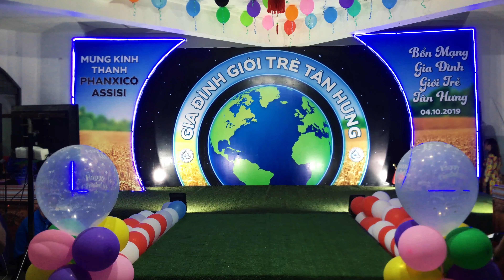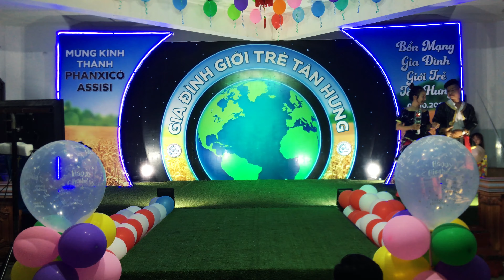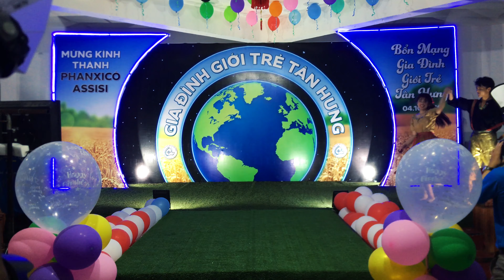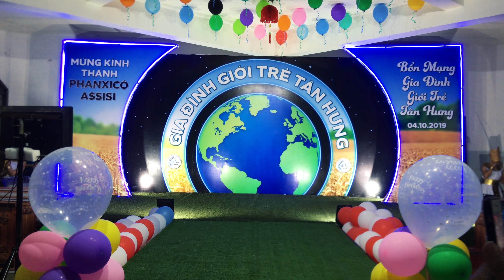Thời Trang Ve Chai - Bổn Mạng GĐGT Tân Hưng 2019